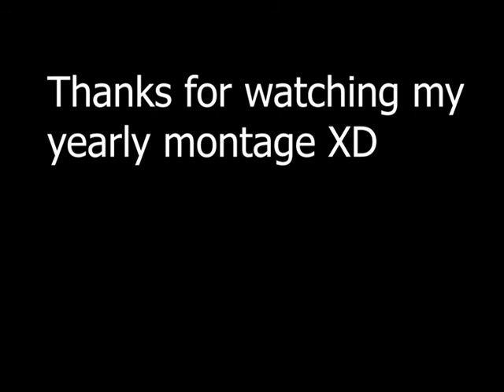Another Yearly Upload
Yes